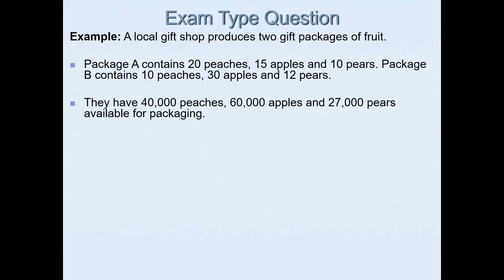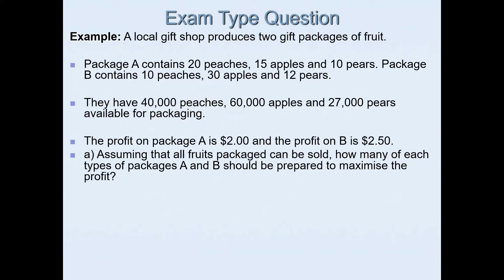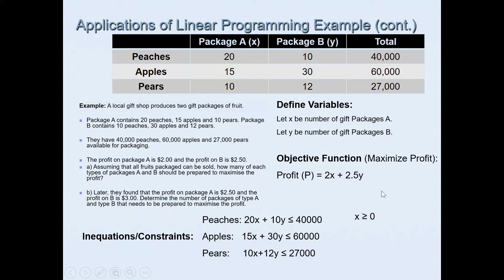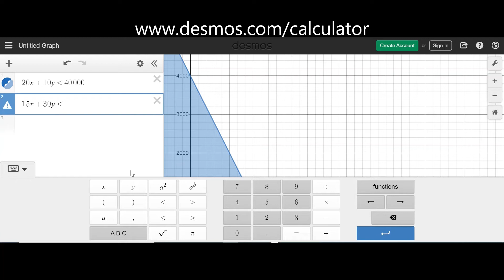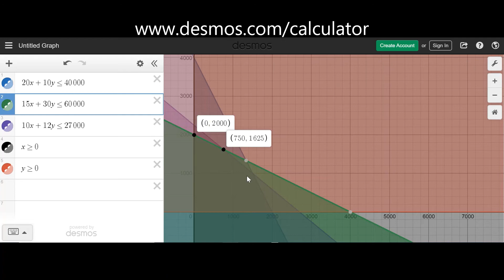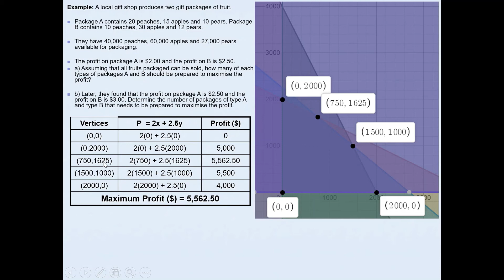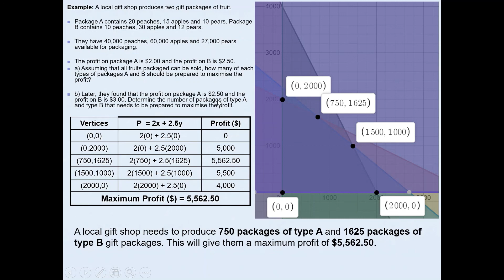Assessment Type Question | Achieved | Linear Programming | NCEA Level 3 Mathematics | NZQA Part 1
In this video, I will go over assessment type question at an achieved level. It is important to completely understand what is expected of you when asked to apply linear programming methods in solving problems.

Linear programming is a method to achieve the best outcome in a mathematical model whose requirements are represented by linear relationships. Linear programming is a special case of mathematical programming.

Summary of what is required for Linear Programming assessment:

Solving problems
The problem needs to provide sufficient scope for students to demonstrate and develop their own thinking. If there are parts to the problem, all of the parts need to contribute to the solution. A task with a number of discrete skills-based questions is not appropriate for students to demonstrate evidence of the required levels of thinking.

Students need to make their own decisions about what to do and how to solve problems. An instruction like ‘Sketch the inequality y less than 3x – 2’ is inappropriate. Where an assessment task has a series of instructions that lead students through a sequence of steps towards the solution, it is likely that the opportunity for students to demonstrate all levels of thinking will be compromised.

Expected evidence for Achieved
For Achieved the requirements include selecting and using methods. To be used as evidence a method must be relevant to the solution of the problem.

Expected evidence for Excellence
For a context where the function to be optimised is parallel to a boundary of the feasible region, students are likely to demonstrate extended abstract thinking by justifying that multiple solutions are possible, and finding possible solutions in context.

Communicating solutions
At all grades there is a requirement relating to the communication of the solutions. For example, students need to show evidence of the inequalities, the feasible region and the co-ordinates of relevant vertices.

At Achieved, students need to indicate what the answer represents.

At Merit, students need to clearly indicate what they are finding, and their solutions need to be linked to the context.

At Excellence, the students need to explain any decisions they make in the solution of the problem.